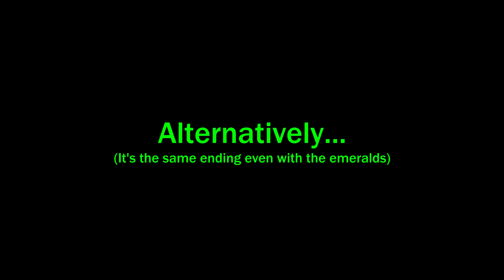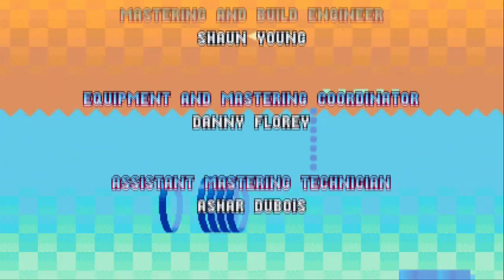Knuckles Mania & Knuckles "Oh No" Edition - Finale (No Commentary)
It all ends... Finally. Now I can get back to my real projects.